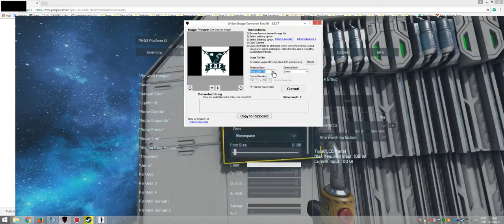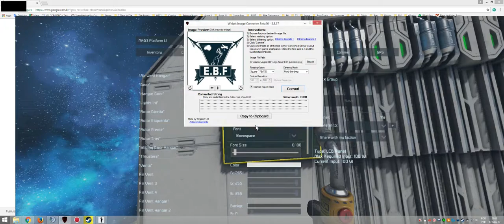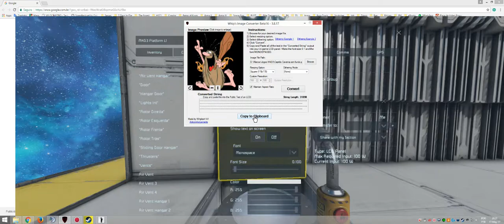Space Engineers Tutorial como fazer upload de imagens para o mundo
Tutorial explicando como colocar figuras/imagens que estão no computador dentro do jogo.